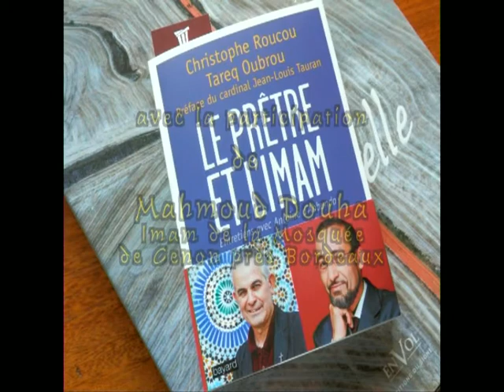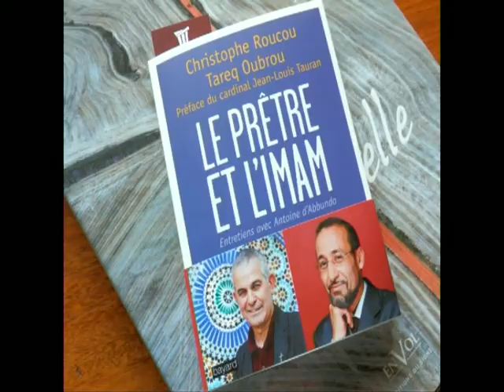LE PRETRE ET L'IMAM confér à l'Athénée de Bordeaux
Conférence du 28 octobre 2013 à l'Athénée municipal de Bordeaux autour du livre "Le Prêtre et et l'Imam" avec le Père Christophe Roucou et l'Imam Tarek Oubrou, sous la présidence du Cardinal Jean-Pierre Ricard.
Préface du Cardinal Jean-Louis Tauran